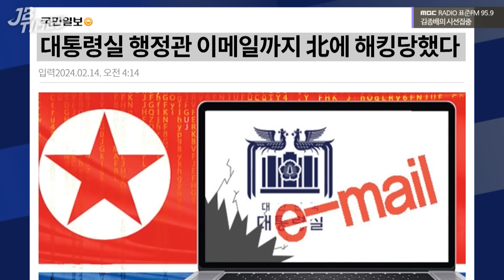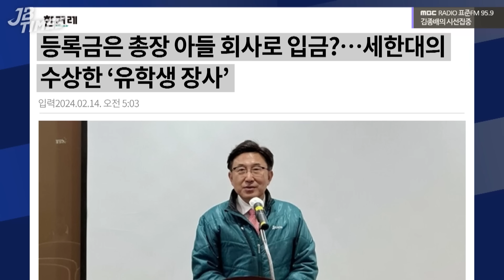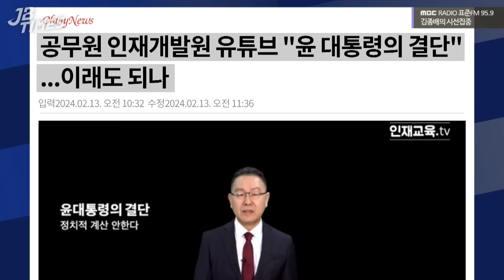[JB TIMES] 명예회복 위해 창당했다는 조국 전 장관, 직접 지역구 출마해 유권자 확실한 평가 받는 게 가장 빠른 길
2024년 2월 14일 [김종배의 시선집중]

0:00 JB TIMES
1:38 대통령실 행정관 이메일까지 北에 해킹
7:00 조국 '신당 창당’ 선언  “검찰 독재 종식 위해 싸우겠다”
13:12 유학생 불법 입학 ‘세한대’, 등록금은 총장 아들 회사로
16:18 공무원 인재개발원 유튜브에 尹 편향 콘텐츠 업로드